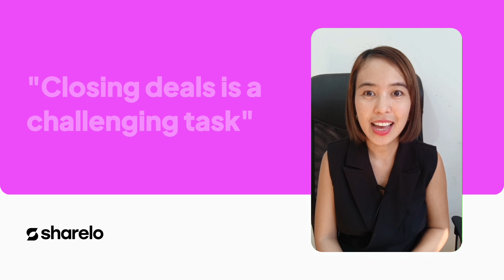Sharelo as Bio Link and Sales Tool | Lead Generation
Sharelo serves as a versatile Bio link tool, empowering you to not only generate leads but also enhance overall engagement. Watch the video and see how Sharelo can revolutionize your sales and marketing strategies.

Ready to explore the possibilities? Start your journey for FREE today by visiting